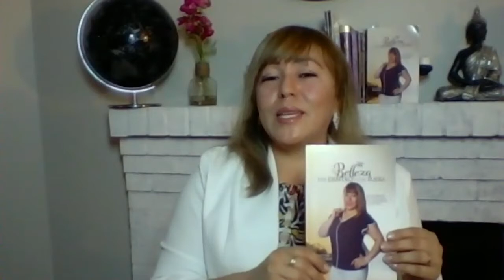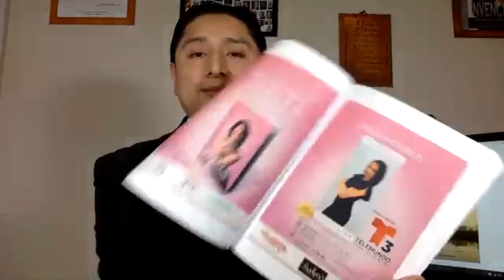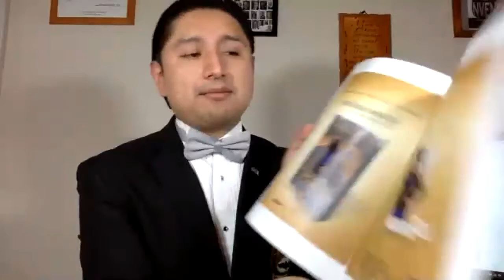BELLEZA POR DENTRO Y POR FUERA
PRESENTACIÓN VIRTUAL MULTIPLATAFORMA DEL LIBRO "BELLEZA POR DENTRO Y POR FUERA" DE LA AUTORA